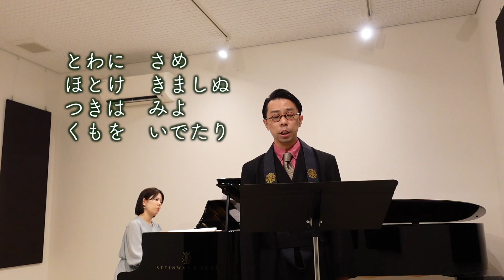【仏教讃歌】#48 目ざめ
松浦一（まつうらはじめ・1881〜1966）は、1905年に東京帝国大学英文科を卒業し、在学中は、小泉八雲・夏目漱石に学びました。卒業後は1951年中央大学文学部教授などをを務め、講師として東大文学部で行った講義は、仏教信仰を基礎とした文学論で知られ、芥川龍之介などがこれを聴講しました。

洗練された文章が印象的な曲だと思います。
（本来は4番まで歌詞がありますが、今回は1,4番を歌唱しています）

【目ざめ】
作詞　松浦一
作曲　山田耕筰

テノール　和田祐樹( @Oterakasyu  )
ピアノ　武内すみれ

2023/12/11 ラフィネ横浜ピアノスタジオにて収録